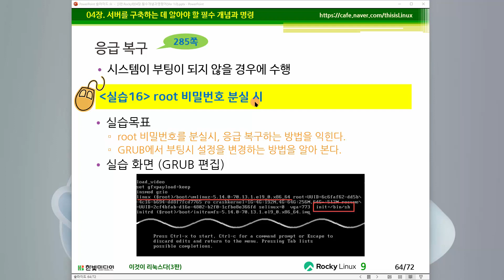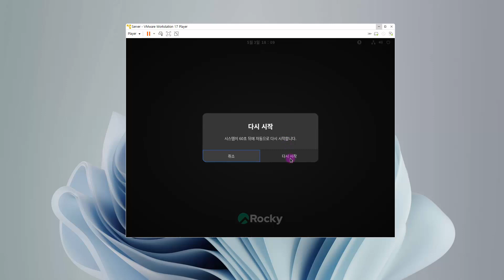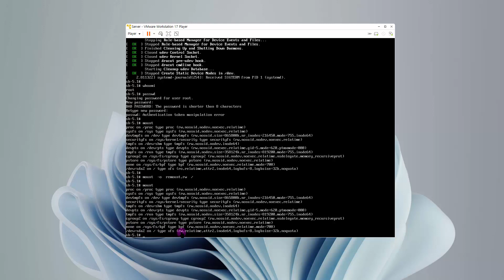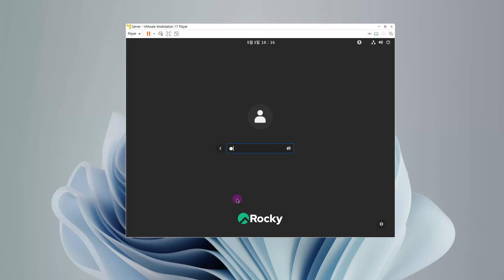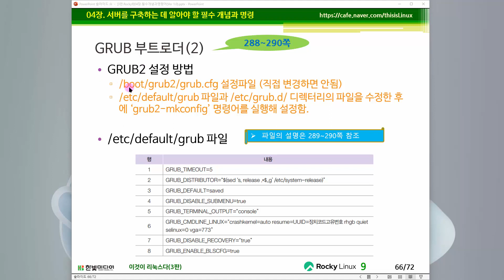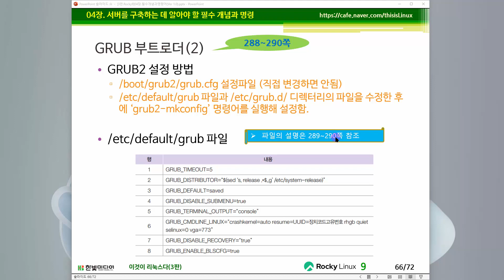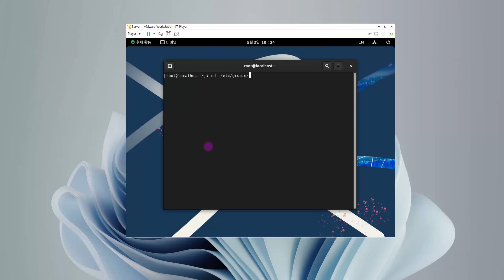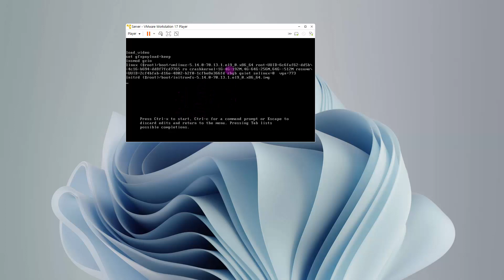[리눅스 기초 강의] 26강. 4.9 응급 복구와 GRUB 부트로더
본 강의는 『이것이 리눅스다(3판)』을 바탕으로 제작되었으며, VMware 가상머신으로 1대의 컴퓨터에 4대의 서버를 설치하여 실무와 동일한 환경에서 학습할 수 있도록 구성하였습니다. 이번 강의에서는 응급 복구와 GRUB 부트로더를 알아봅니다.

Part 02. Rocky Linux 기본 개념 및 리눅스 관리자의 기본 역할
Chapter 04. 서버를 구축하는데 알아야 할 필수 개념과 명령
4.9 응급 복구(p.285)
4.10 GRUB 부트로더(p.288)

00:16 응급 복구, root 비밀번호 분실 시 대응 실습
08:11 GRUB 부트로더
10:43 GRUB 부트로더 변경 실습

✍ 어떤 내용을 다루고 있나요?
1️⃣ 리눅스의 기본 개념
- Rocky Linux 설치 방법
- 리눅스 서버의 필수 개념과 명령
- 리눅스 그래픽 환경(X 윈도) 사용법
- 보안을 위한 방화벽 운영법
- 리눅스 가상화 기술(VirtualBox, 도커) 사용법
2️⃣ 10가지 서버 구축법
- 네임 서버, 메일 서버, 데이터베이스 서버, 웹 서버, FTP 서버
- NFS 서버, Samba 서버, DHCP 서버, 프록시 서버, PXE 서버
✍ 3판에서 달라진 점
- Rocky Linux 9 버전 대응
- VMware 17 버전 대응
👨‍🏫 누구를 위한 강의인가요?
- 리눅스를 처음 배우는 초보자
- 다수의 서버로 운영하는 실무 환경처럼 학습을 원하는 사람
- 리눅스 서버 관리 업무에 어려움을 겪는 사람